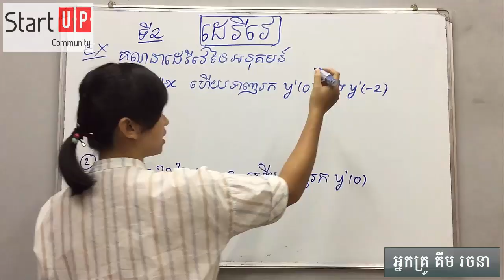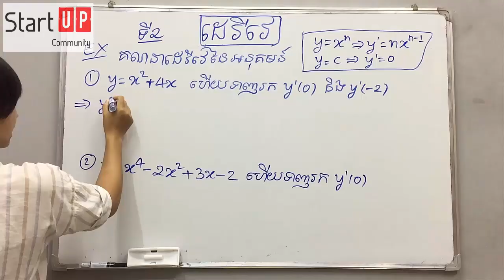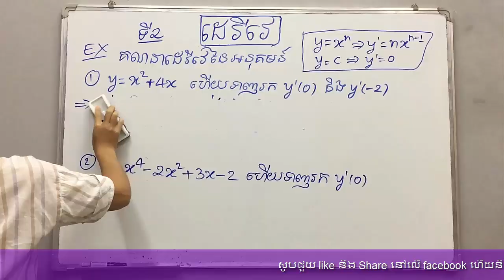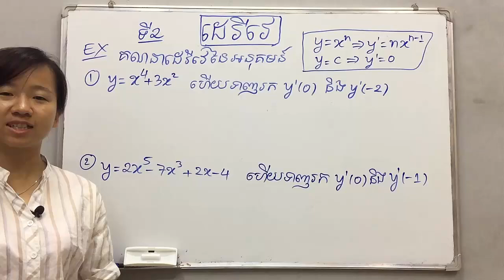មេរៀនថ្នាក់ទី 11,12 ដេរីវេ (ភាគ២) ៖ derivative ដេរីវេផលបូកនិងផលដក u+v, u-v By Kim Rachana​​ គីម រចនា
មេរៀន ដេរីវេ (ភាគ២) ៖ ដេរីវេផលបូកនិងផលដក
ពន្យល់ដោយៈ អ្នកគ្រូ គីម រចនា
ទំនាក់ទំនងបង្វឹកដោយផ្ទាល់
Tell: 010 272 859 / 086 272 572 (Smart)
        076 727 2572 / 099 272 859 (Cellcard)